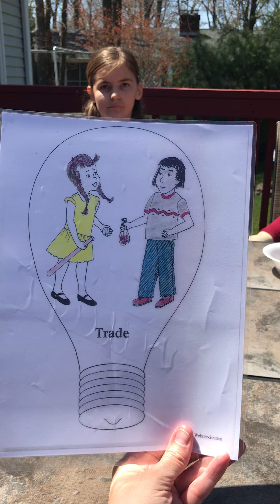Incredible Years Trading Snack Activity